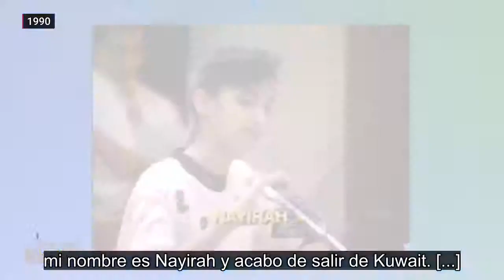El falso testimonio y la máquina de propaganda en la guerra de George H.W. Bush contra Irak (1/2)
Vea esta y otras noticias en nuestra página web en español

Si bien la Guerra del Golfo técnicamente finalizó en febrero de 1991, la guerra de Estados Unidos contra Irak continuaría por décadas, primero en la forma de sanciones devastadoras y luego, a partir de 2003, con la invasión lanzada por George W. Bush. Miles de soldados y contratistas militares estadounidenses continúan en Irak actualmente. Un aspecto ampliamente olvidado de la guerra iniciada por Bush sénior es la extensa propaganda difundida dentro de Estados Unidos antes de la invasión.